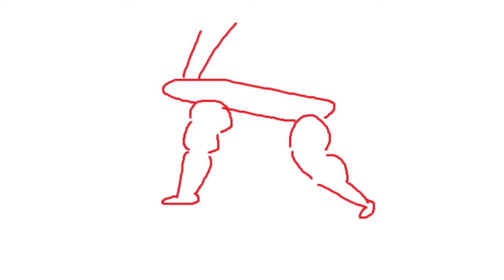I am Shrimp!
Cockroaches are just Land Shrimps! Here's why!